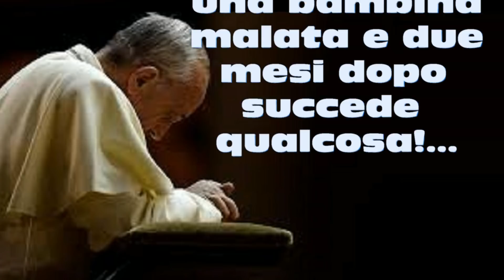Il Papa bacia la testa di una bambina malata e due mesi dopo succede qualcosa!... ᴴᴰ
Quando alla piccola Gianna fu diagnosticata una malattia del sangue estremamente rara correlata a un tumore al cervello, i suoi genitori, Joey e Kristen Masciantonio, furono disperati. Le uniche cose che davano loro forza erano le preghiere quotidiane che dicevano per la figlia, perché la chirurgia non dava loro alcuna speranza. Da buoni cattolici, pregavano affinché la piccola Gianna potesse ricevere una grazia da Dio. Ma quando papa Francesco andò a Filadelfia e benedisse la piccola, accadde qualcosa che scosse completamente la famiglia. Nel giorno in cui il Papa avrebbe dovuto attraversare Filadelfia con la papamobile, Donny Asper era stato assegnato al team FBI per la sicurezza. L'uomo, amico della famiglia Masciantonio, consigliò loro di venire a Filadelfia per incontrare il Santo Padre. Per la famiglia Masciantonio, il fatto di poter incontrare il Papa sembrava già di per sé un miracolo. Erano molto devoti e speravano che... Miracoli